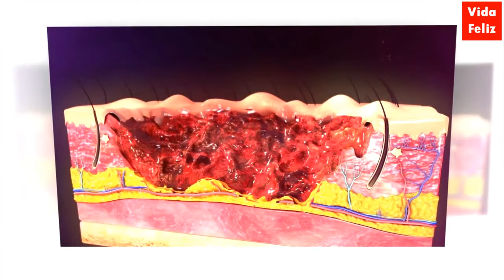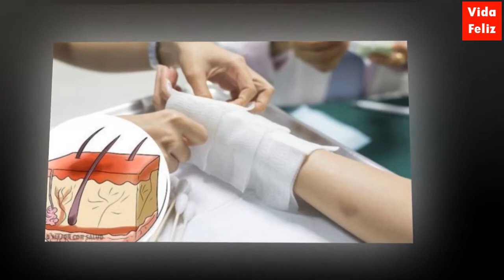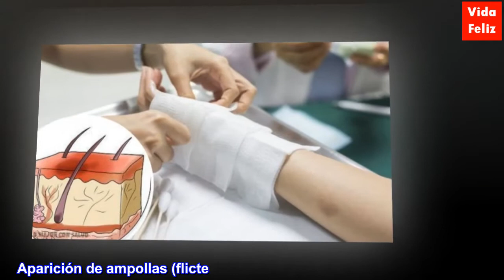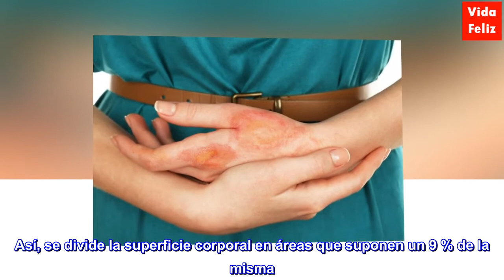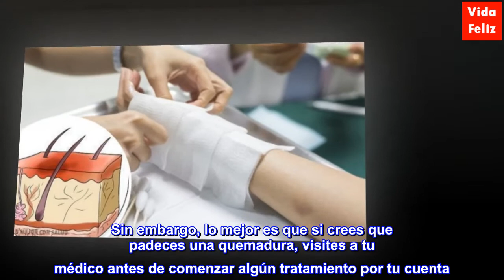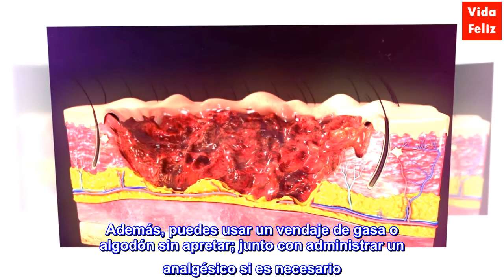Tipos de quemaduras: aprende a distinguirlos